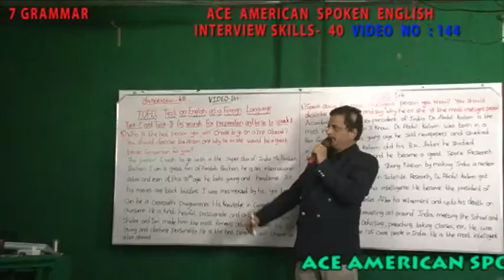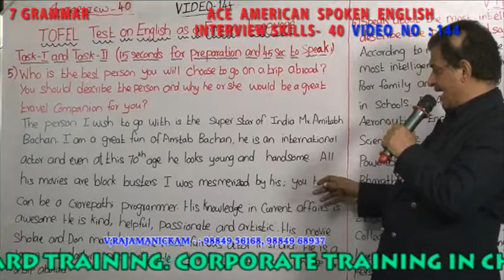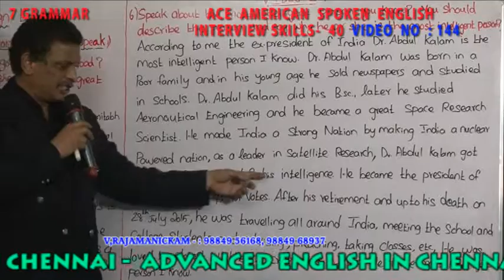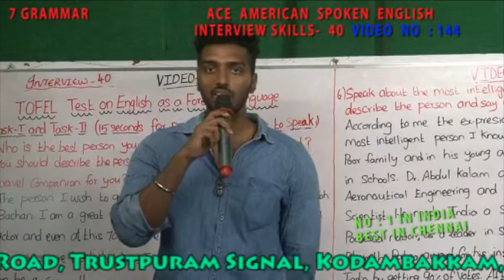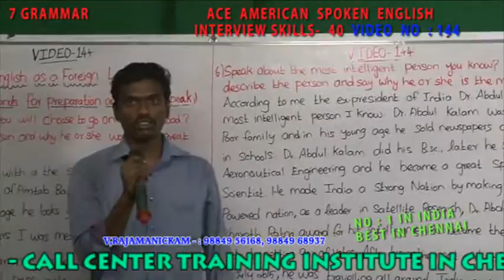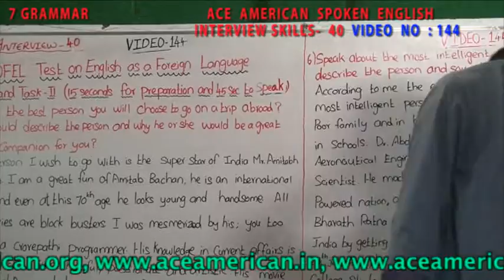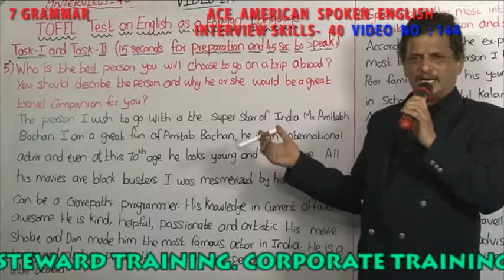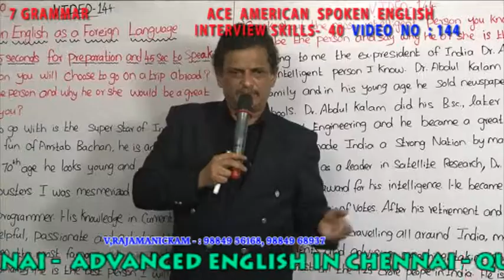7 TOFEL INTERVIEW QUESTIONS - TASK 1 & 2 VIDEO NO 144